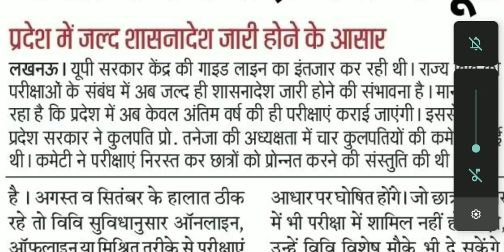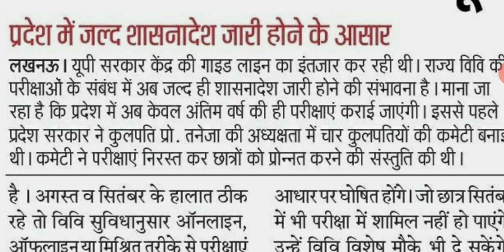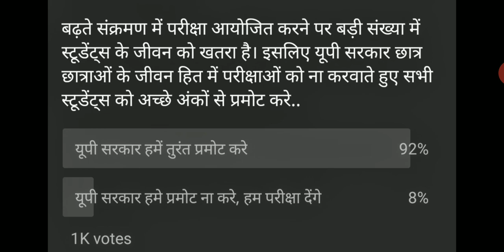RMLAU EXAM 2020 UPDATE| 92% Students Voted for Promotion in RMLAU Exam|RMLAU News Update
rmlau exam date latest news updates
rmlau ayodhya news updates
ram manohar lohia avadh university ayodhya exam latest news updates july 2020